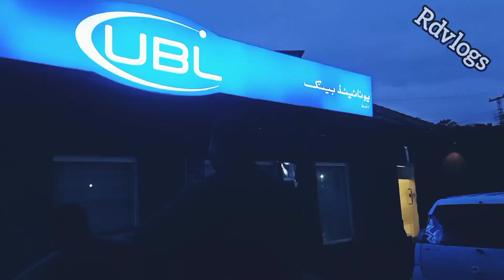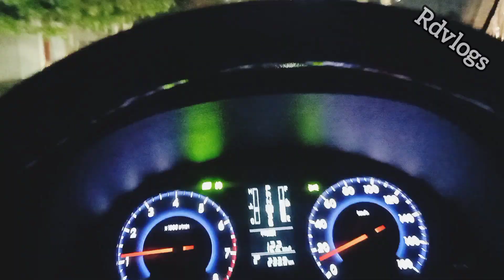Aj Khoob Mastian Ki || bachpan ki yaden taza || Quetta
Sab fani hai , Jo waqat guzary bs ACHa guzray
2 chezen szehen nasheen KR Len ghumy phiren khayen piyen bs Allah or Allah ka Rasool naraz na ho ❤️